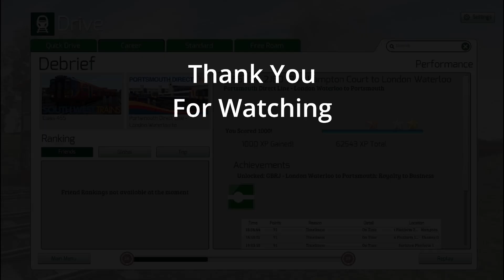Train Simulator Classic: GBRJ - Hampton Court To London Waterloo Scenario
Skyrise49, on the railway again with another Train Simulator Classic Great British Railway Journey Edition video.
Today scenario I'm driving the class 455/8 on the Portsmouth Direct Line from Hampton Court Station to London Waterloo Station.

Enjoy the cab ride to London Waterloo.
Here a little challenge for everyone to participate, see if you can spot big ben and the house of parliament near the end of the video.